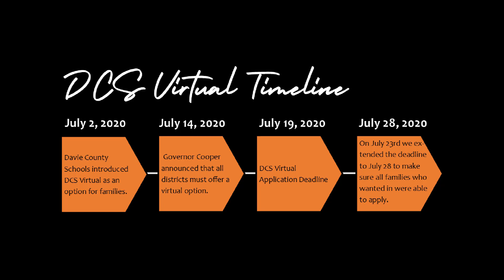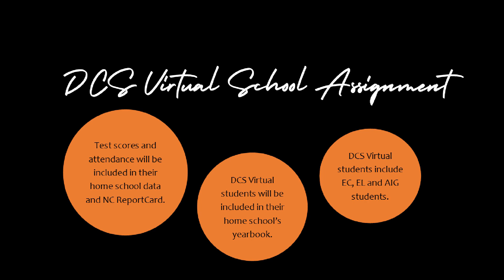DCS Virtual for Families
A comprehensive look at DCS Virtual.